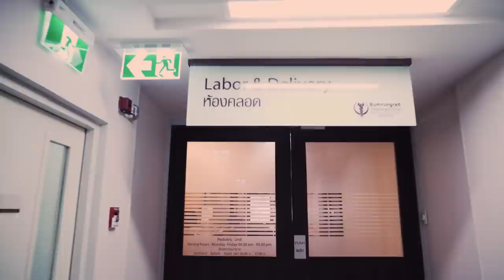The magical and memorable moment of life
The magical and memorable moment of life, the journey before Baby Charlie was born until he was safely placed in warm hugs of his mother and father. Thank you Aok Sokunkanha and family for trusting Bumrungrad International Hospital and let us be a part of your special day. 😊